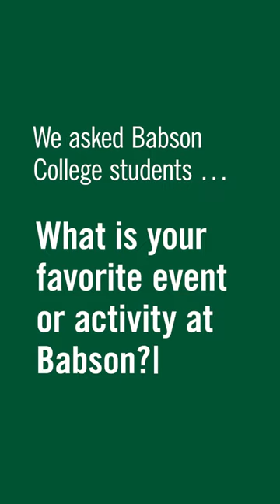What's YOUR favorite event at Babson??